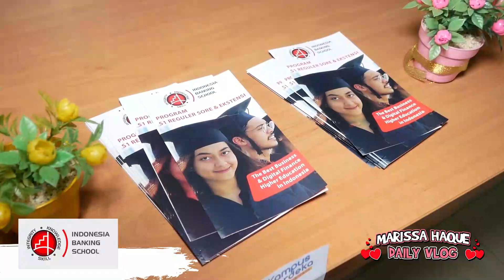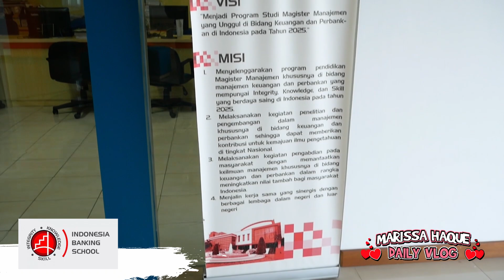12 Maret 2023(4)